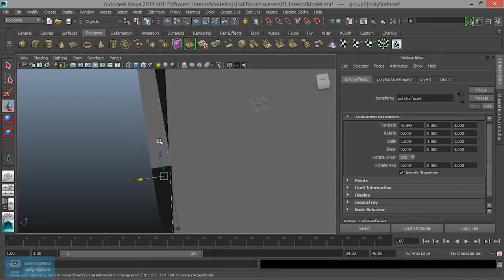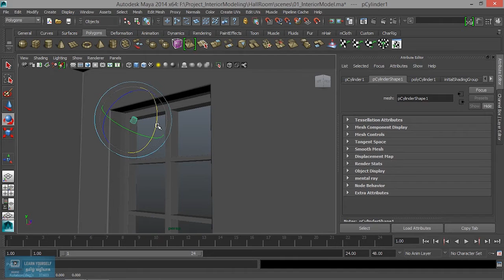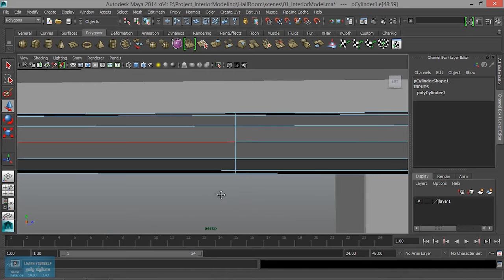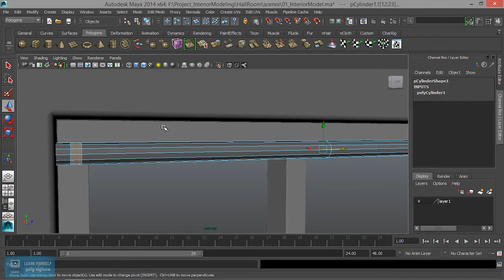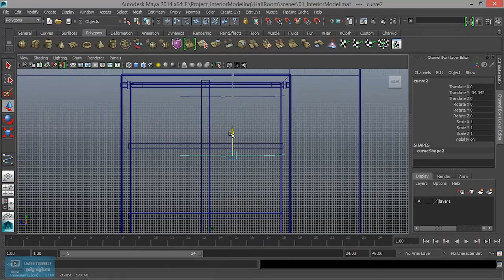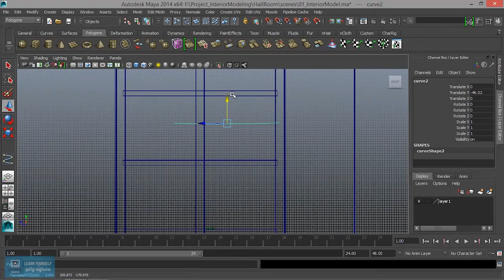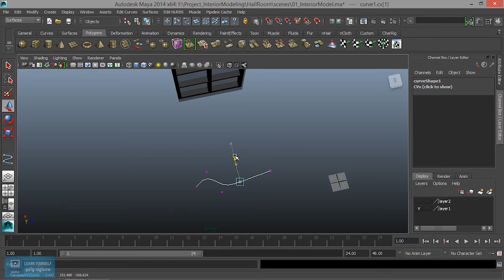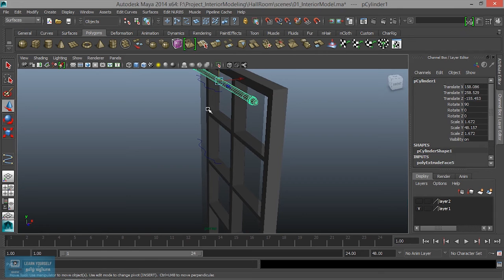Interior Model | Window Screen in Maya | Lesson 5/15 | Tamil Tutorial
Maya Basic tutorial for Beginners